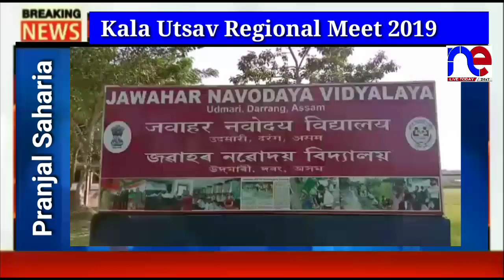Kala Utsav Regional Meet -2019 under Shillong was held at JNV Darrang.